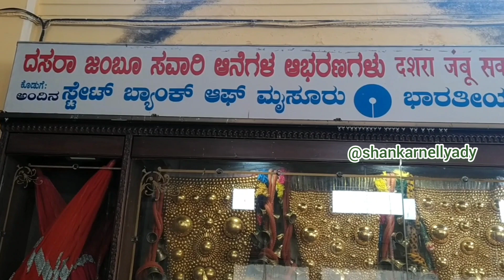mysore palace#ಮೈಸೂರು ಅರಮನೆ